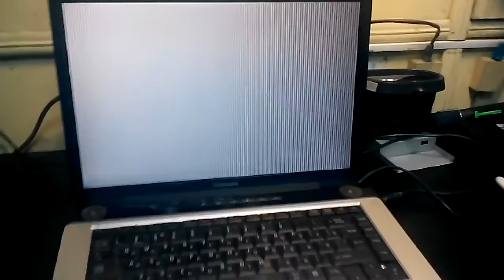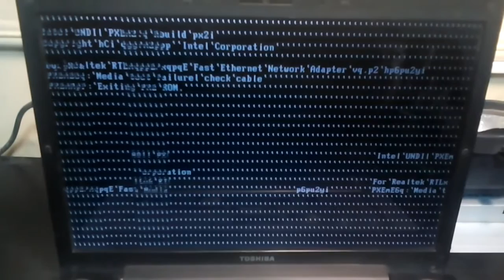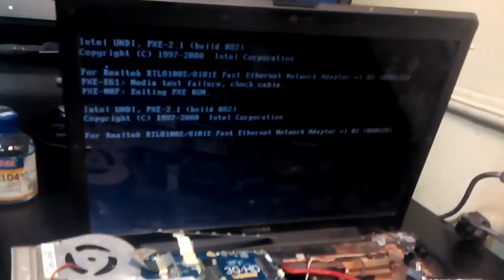Ремонт Ноутбука Toshiba Satellite A210 A205 A215 A200 черный, пустой, белый экран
Ремонт Ноутбука Toshiba Satellite A210 A205 A215 A200 черный, пустой или белый экран - проблема с видеокартой нужно прогреть на прожекторе не более 5-8 минут и атефакты исчезнут